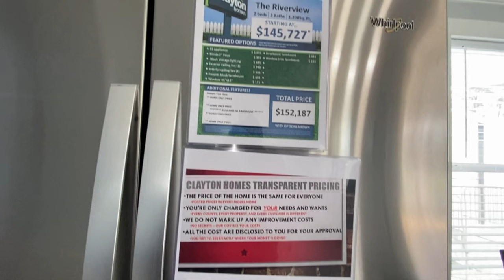AN APARTMENT STYLE MOBILE HOME | THE RIVERVIEW | CLAYTON HOMES | MOBILE HOME REVIEW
**OPEN ME***

This home features:
2 beds
2 baths
1,200 sq. ft.

​$152,187

(CLAYTON HOMES OF EAST PALATKA)